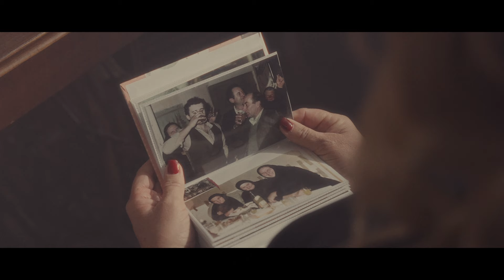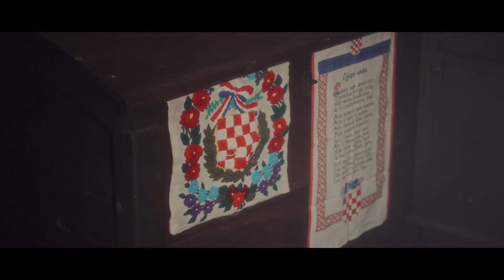Anđelka Baburić - Falis mi tata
glazba : Nenad Flegar
tekst :    Nenad Flegar
aranžman : Davor Totović
violina: Petar Ruk
harmonika : Davor Totović
Snimano u “Kasandra studio d.o.o.“
Ton majstor: ing Davor Totović
spot : Matijas Knežević
statisti : Ema Martinović i Ivan Baburić
Radnja spota se odvija  u etno sobi kod Anđelke Baburić i kod kapelice Sv.Benedikt u D.Stupniku.